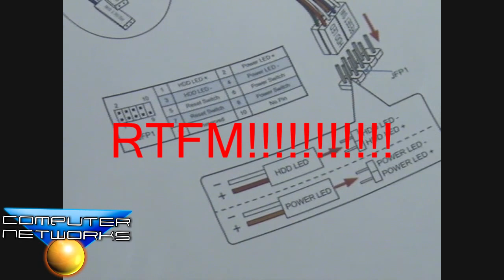Custom computer build from class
this video is demonstrating how a custom PC is assembled